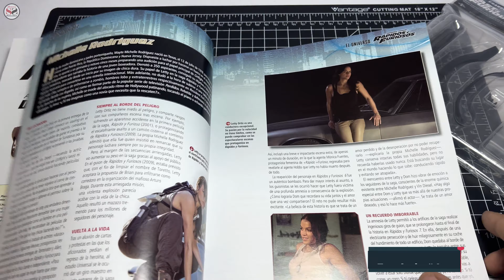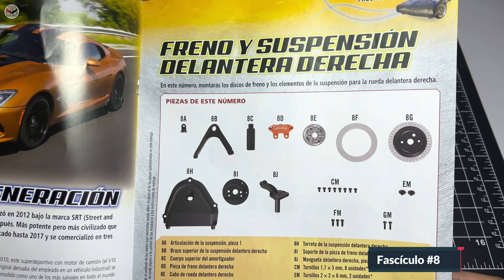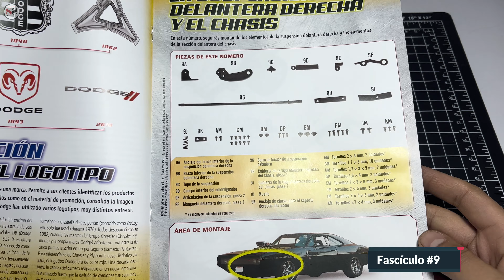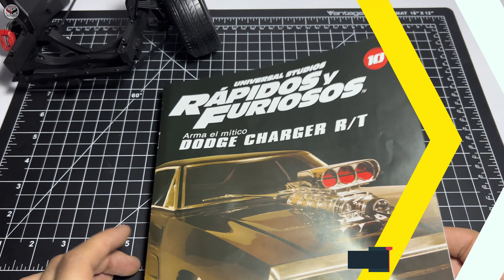DeAgostini Dodge Charger - Fast & Furious | Fascículos 6 al 10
En este video armaremos los primero 5 fascículos de este hermoso Dodge Charger de Toretto de la franquicia Fast & Furious. Este vehículo es escala 1/10 y serán al rededor de 110 fascículos. Espero que les guste.

00:00 Introducción
 Fascículo #006
 Fascículo #007
 Fascículo #008
 Fascículo #009
 Fascículo #010
 Final